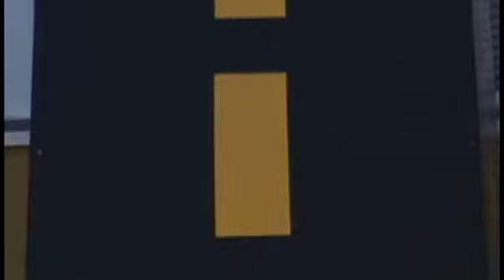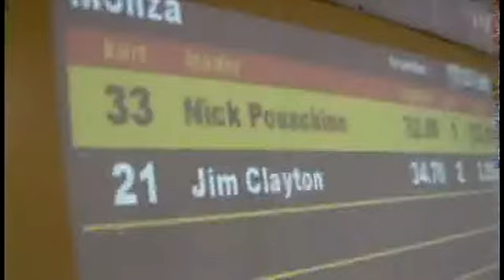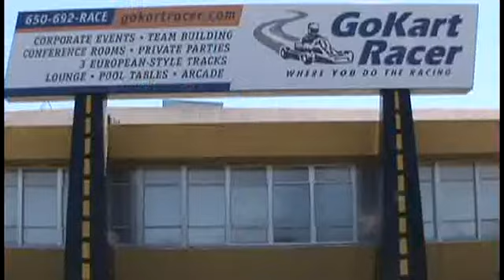GoKart Racer PR video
GoKart Racer advertising videos